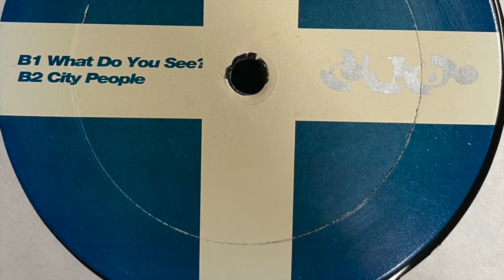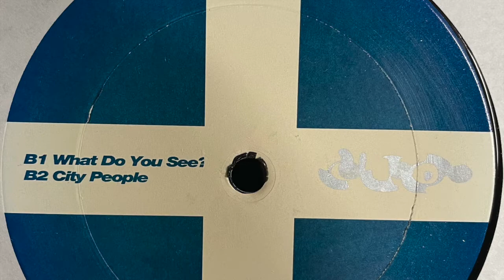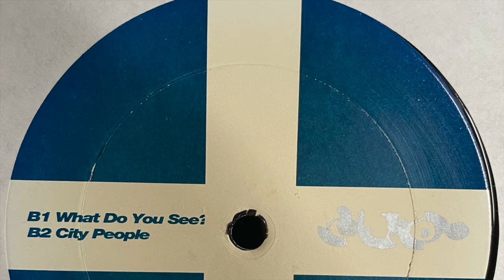C.V.O. - City People (1995)